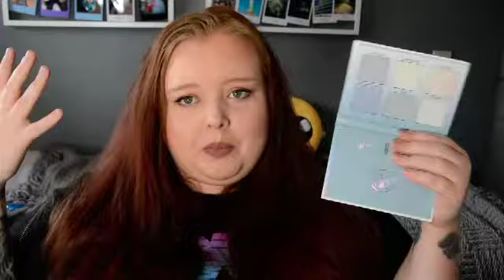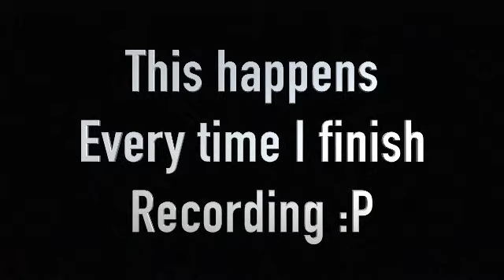Small Beauty Bay Haul - Jeffree Star, Zoeva, ABH + More | Zo3e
I have been putting of buying anything from Beauty Bay for ages as I wasn't sure they delivered to NI. But now I know they do, I decided to place a wee order cheeky order with them.
And all I can say is keep and eye out for more haul from Beauty Bay :P

1) Mario Badescu Rosewater Facial Spray
2) Jeffree Star Liquid Lipstick In Deceased
3) Anastasia Beverly Hills MoonChild Palette
4) Zoeva Plaisir Eyeshadow Palette Collection